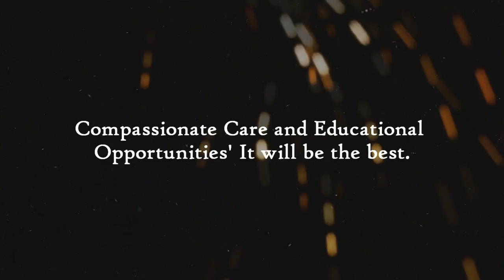កិច្ចសម្ភាសន៍ជាមួយគ្រួសារ(Ven. Kim Picheth Interviewing Family)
Ven. Kim Picheth interviewing the family that got Peace House from LHA.